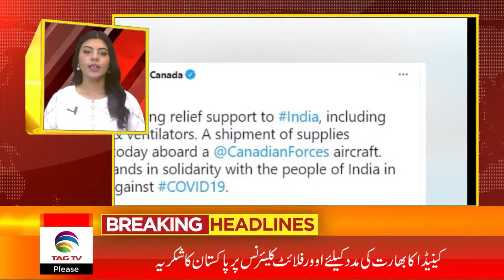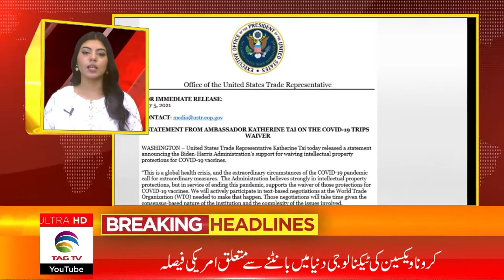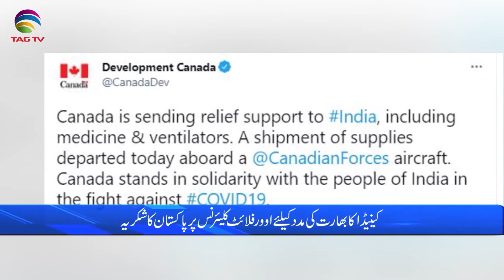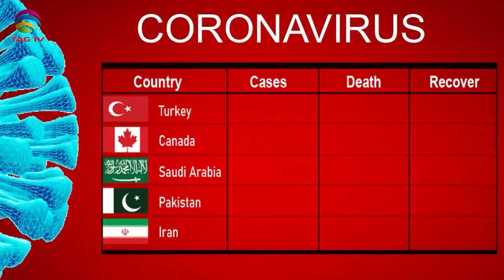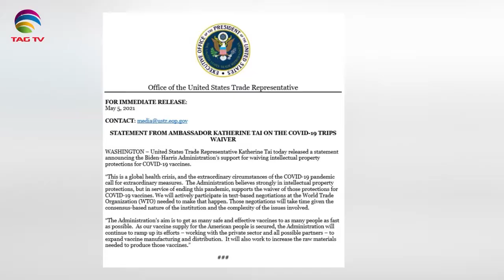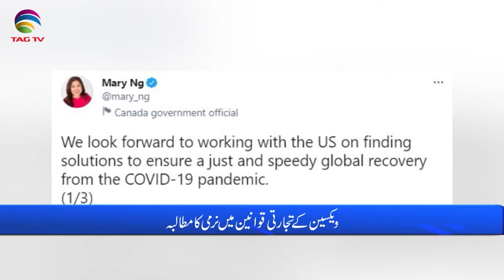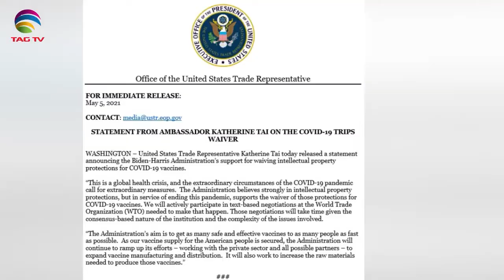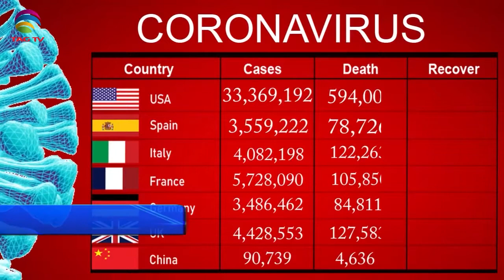International & Canadian News Bulletin in Hindi/Urdu - May 7, 2021